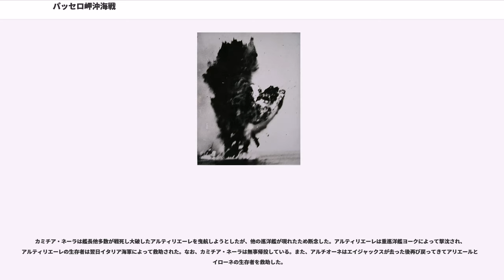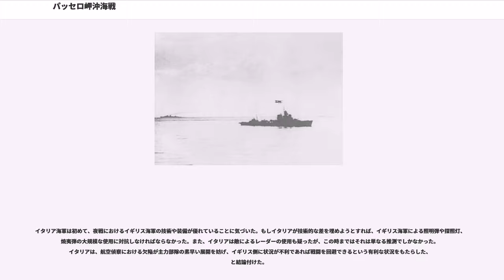パッセロ岬沖海戦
パッセロ岬沖海戦 (Action off Cape Passero) は第二次世界大戦中の1940年10月12日に、シチリア島南東沖でイギリス海軍の軽巡洋艦エイジャックスとイタリア海軍の駆逐艦及び水雷艇7隻との間で戦われた海戦である。この海戦は、イギリスのマルタへの補給作戦の結果生起した。

1940年10月、イギリス海軍の地中海艦隊はアレクサンドリアからマルタへの補給作戦（MB6作戦）を開始した。マルタへ向かう船団は4隻の貨物船からなり、防空巡洋艦2隻と駆逐艦4隻によって護衛されていた。この船団の支援のため、戦艦4隻、空母2隻、巡洋艦6隻、駆逐艦16隻からなる艦隊も出撃した。駆逐艦インペリアルが機雷原で損傷した以外は特に何事も無く、10月11日に船団は目的地に着いた。悪天候のためこの時まで部隊は発見されず、イタリア艦隊による妨害を受けることは無かった。だが、帰投する部隊はマルタ出航後すぐに旅客機に発見された。

イタリアの艦隊司令官イニーゴ・カンピオーニ提督は、イギリス艦隊がジブラルタルへ向かう場合に備えて駆逐艦部隊にボン岬へ向かうよう命じた。カンピオーニは敵船団に対し大型艦を向かわせるには既に遅すぎると判断した。同じ頃、駆逐艦4隻と水雷艇3隻が北緯35度45分から北緯35度25分の間を哨戒していた。それらは第11駆逐隊（カルロ・マルゴッティーニ大佐）のソルダティ級駆逐艦、アルティリエーレ（旗艦）、カミチア・ネーラ、アヴィエーレ、ジェニエーレと、第1水雷隊（アルベルト・バンフィ大佐）のスピカ級水雷艇のアリエール、アルチオーネ、アイローネ（旗艦）であった。これらは南北に並び西に向かって航行していた。

一方、イギリス側では第7巡洋艦戦隊が偵察のため先行していた。

10月12日午前1時35分、第7巡洋艦戦隊の軽巡洋艦エイジャックスは、その左舷前方19600ヤードの場所を東に航行していたアルチオーネに発見された。続いてアリエールとアイローネをエイジャックスを発見し、3隻のイタリア水雷艇は全速力でエイジャックスに向かっていった。1時55分、エイジャックスもアリエールとアイローネを発見した。

1時57分、イタリアの水雷艇3隻がエイジャックスに対して魚雷を発射した。アルチオーネが1900ヤードの距離で2本の魚雷を発射、アイローネも2本を発射し、アリエールは1本を発射した。しかし、エイジャックスが増速と変針したことで魚雷はすべて外れた。アイローネはさらに2本の魚雷を発射するとともに砲撃を行った。魚雷は命中しなかったが、砲撃は3発がエイジャックスに命中した。

一方、エイジャックスもイタリア水雷艇に対し砲撃を開始した。まず、アリエールが被弾し20分後に沈没した。アリエールでは艦長を含め大部分の乗員が戦死した。アリエールは撃沈される前に魚雷1本を発射したとされる。次はアイローネが命中弾を受けた。アイローネはすぐに戦闘不能となり炎上して3時34分に沈没した。

もう1隻の水雷艇アルチオーネは無傷であり、砲撃を行った後2時3分に接触を絶った。
2時10分、北上していたアヴィエーレがエイジャックスを発見した。アヴィエーレはエイジャックスに対し砲撃を行ったが、エイジャックスからの砲撃で被弾損傷し戦場を離脱した。アヴィエーレは魚雷を発射しようとしたが出来なかった。
2時29分からは、エイジャックスとアルティリエーレが交戦した。アルティリエーレは魚雷を発射しようとしたところでエイジャックスから砲撃された。アルティリエーレは1本の魚雷を発射し2800ヤードで3回斉射した後、被弾した。発射した魚雷は外れたが、4.7インチ砲弾4発が命中し、エイジャックスのレーダーなどを損傷させた。カミチア・ネーラを砲撃後エイジャックスは戦闘を打ち切った。カミチア・ネーラには命中弾はなかった。エイジャックスは13名の死者と20名以上の負傷者を出していた。また、この戦闘で490発の砲弾と4本の魚雷を発射した。エイジャックスの修理には約1ヶ月を要した。

カミチア・ネーラは艦長他多数が戦死し大破したアルティリエーレを曳航しようとしたが、他の巡洋艦が現れたため断念した。アルティリエーレは重巡洋艦ヨークによって撃沈され、アルティリエーレの生存者は翌日イタリア海軍によって救助された。なお、カミチア・ネーラは無事帰投している。また、アルチオーネはエイジャックスが去った後再び戻ってきてアリエー...